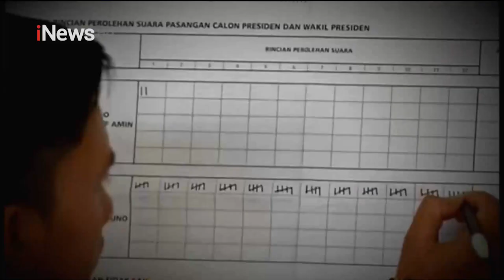Ganjar Tunjukkan Kemampuannya 'Sat set' Usai Dengar Curhat Pedagang Pasar Wonosobo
Calon Presiden (Capres) nomor urut 3, Ganjar Pranowo blusukan ke Pasar Induk Wonosobo, Jawa Tengah dalam rangkaian kampanye yang dilakukan pada Senin (18/12/2023).